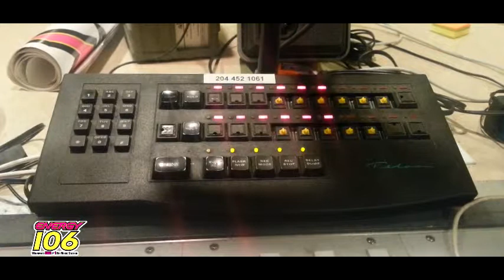Single Mom has Car full of Kids Christmas Presents stolen and Winnipeggers pitch in to help!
Today was the Day we made a Visit to Chelsea to drop off ALL the presents and donations you had dropped off at the Station for her and her 2 amazing Boys Aiden and Kingston!

Chelsea had her vehicle with her kids presents stolen on Friday, and now thanks to your generosity, she will be having Christmas! Winnipeg you rock!

You can read read the Full story here! JD Francis